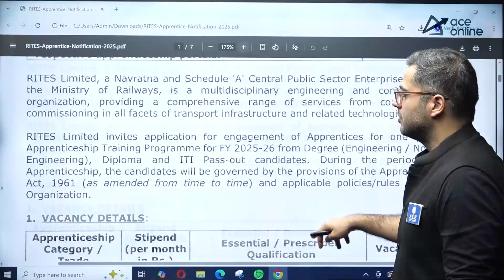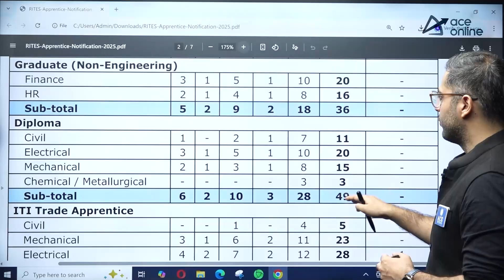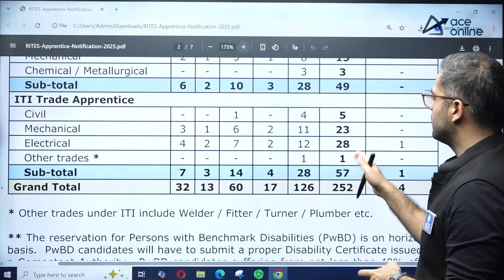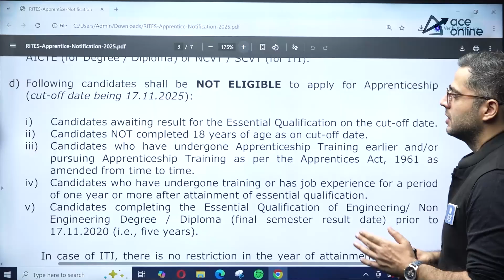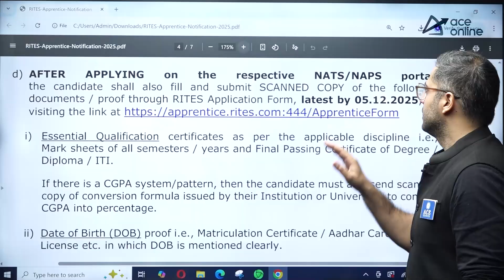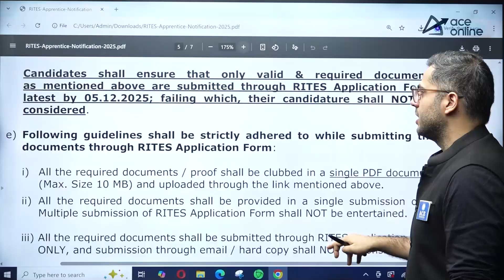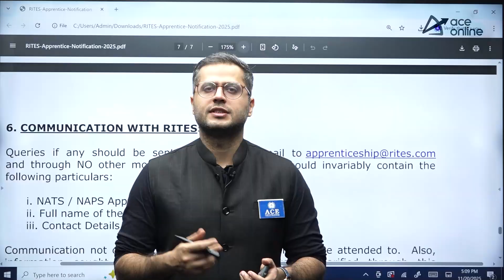RITES Recruitment 2025 | Apprenticeship Training for B.E/B. Tech | No written Test & NO Interview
RITES Recruitment 2025 has announced Apprenticeship Training for B.E/B.Tech graduates in CE, EE, ME, and EC branches. This is a great opportunity with no written test and no interview—selection is based on academic qualifications. In this video, you will get complete details including eligibility, branches, stipend, and the application process. Make sure to apply before 5th December 2025.